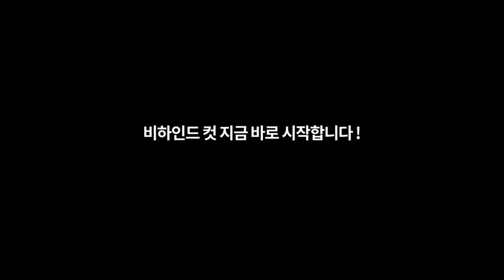[DUF TV] Episode 03. 밸런스게임 대구대 '철벽남' 정윤재 편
뭘 고를 지 몰라 준비해봤어 ~
하나만 선택해 어서 A or B !

밸런스게임 첫번째 주인공, 대구대 '철벽' 정윤재의 선택은 ?

[기획 = DUF MEDIA 이민주, 정병재, 유지은(대구대 미디어커뮤니케이션학 15', 15', 17')]
[제작 = DUF MEDIA 유지은(대구대 미디어커뮤니케이션학 17')]